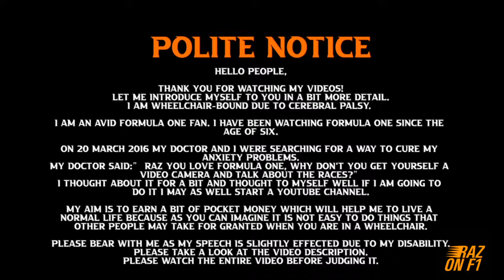Could F1 come to Stafford? | Raz on F1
I am wondering whether it would be possible to stage an F1 showrun through Stafford town centre.

Giftshop UK Stafford Knot Cufflinks and Tie Clip Set

Raz